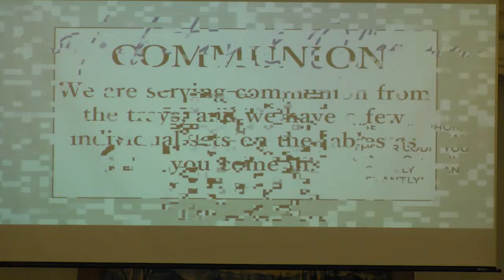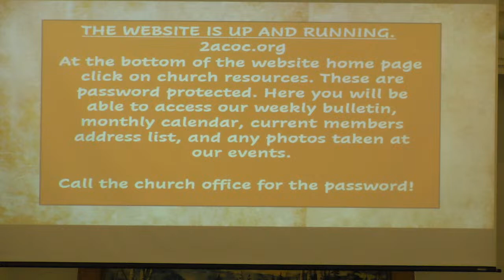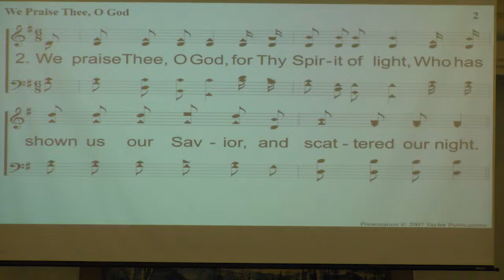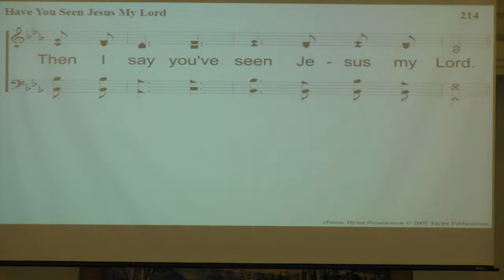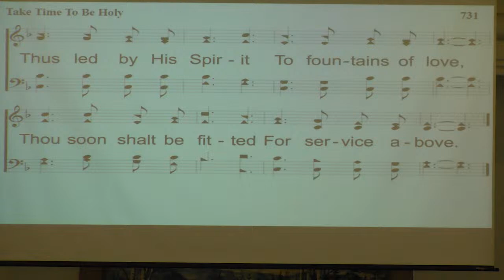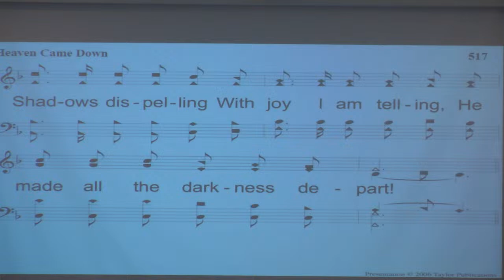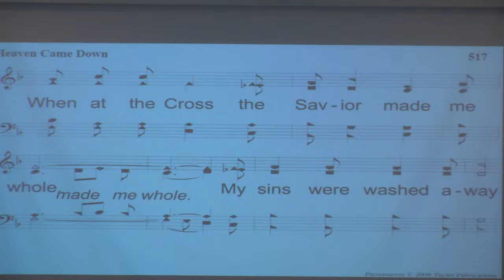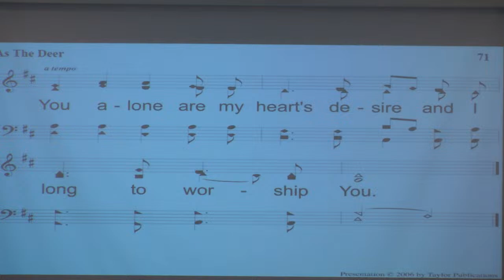2nd & Adams Church of Christ Live -Sunday Evening Worship (4/14/2024)